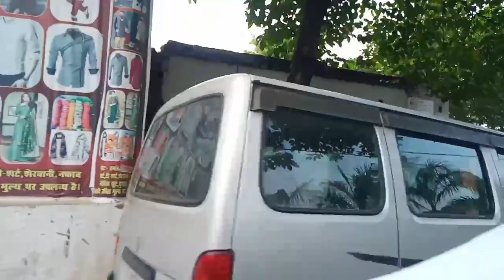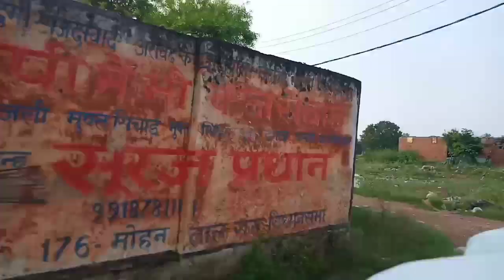काफ़ी लोग मिलने के लिए हुवे// बेचेंn#जीविका यूट्यूबर//